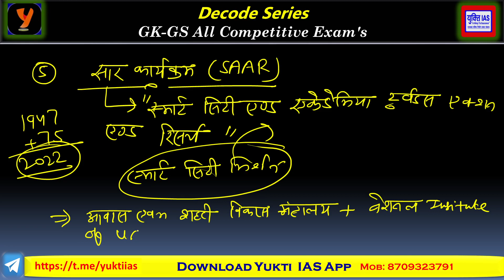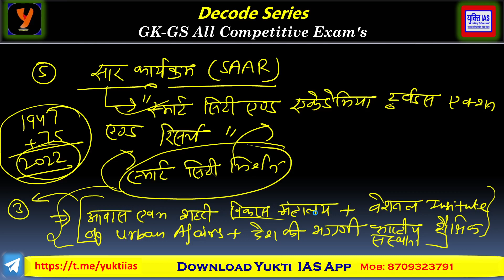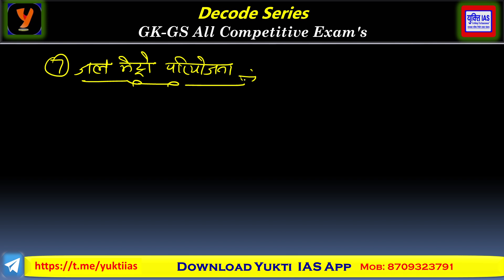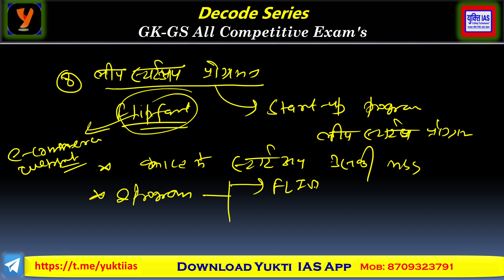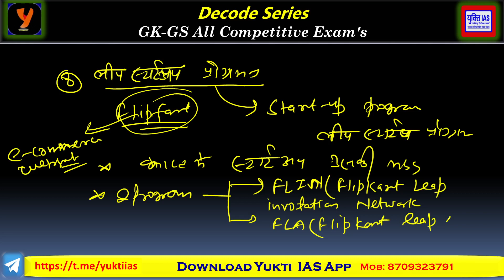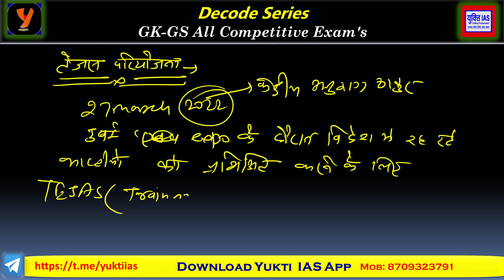Important yojna part 2 @YuktiIAS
🛑  Website visit करने के लिए दिए गए link को click करें। 👇👇👇👇
💢 UPSC CSE 2023 Test Series में शामिल होने के लिए दिए गए लिंक पर क्लिक करें।